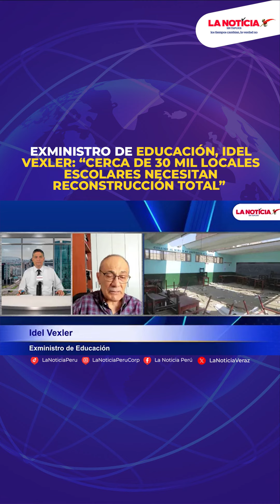Exministro de Educación, Idel Vexler: “30 mil locales escolares necesitan reconstrucción”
En entrevista concedida a La Noticia, el exministro de Educación, Idel Vexler, enfatizó que muchos de los locales escolares requieren con urgencia el mantenimiento y reconstrucción total de las aulas. 😟📣